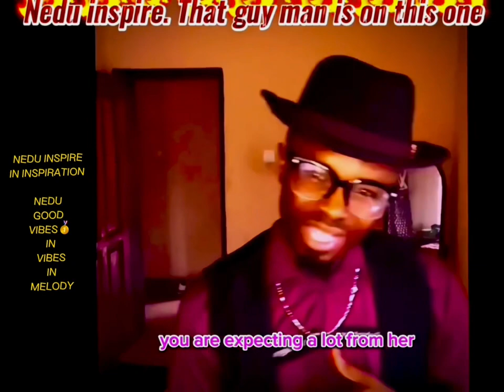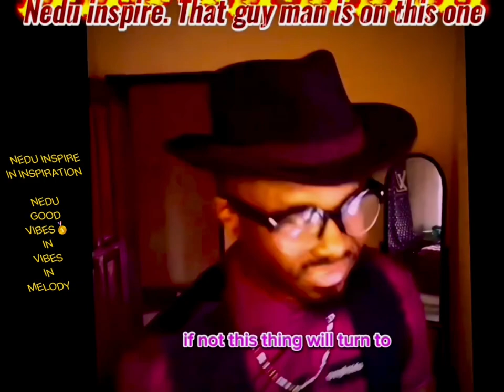PARENTS AND girlchild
Parents stop expecting alot from your younger females, it leads to prostitution, provide for them snd teach them good ways to hustle and be use to it before there eyes open to corruption